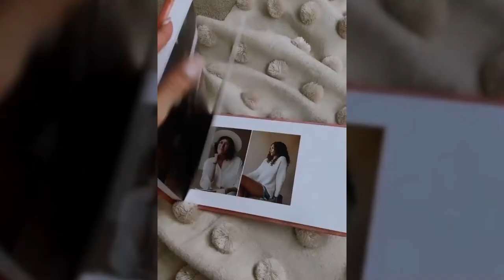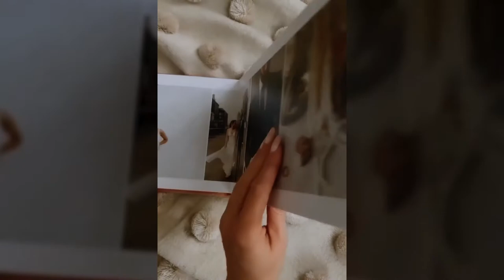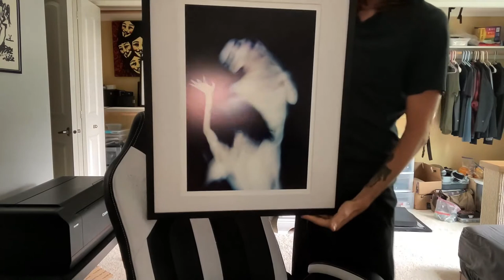087 : Emotionally Provocative Images with Ryan Muirhead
With a focus on emotionally provocative images that he’d like to describe as the “opposite to an advertisement”. Work that might be beautiful but doesn't exist to make you jealous. Ryan creates  not for others but for himself and the people he works with.

It’s been over a decade since art found its way into Ryans life so let’s get to know what that time has gifted him in this episode …

an episode of course sponsored by withjack and Wooden banana with a special mention to the folks at Pic-Time but ill get on to that a little later in the show, however…

### Links Mentioned:

- What we're drinking: Gregg has a [Nespresso pod] and Simon has [Wolfox coffee]
- Pic-Time - [Deliver your photos with Pic-Time] (get a free month with code PERSPECTIVE)

[If you haven't already, we'd love if you would take 1 minute to leave us a review on iTunes!]

### Podcasting Gear:

- [RodeCaster Pro]
- [Procaster Mic]
- [Boom Arm]

Business Tools
- Deliver your photos with Pic-Time (get a free month with code PERSPECTIVE)
- Music Bed, get your first month free when you sign up through this
- Drink Days 0.0% beer, get £10 off your first order with this